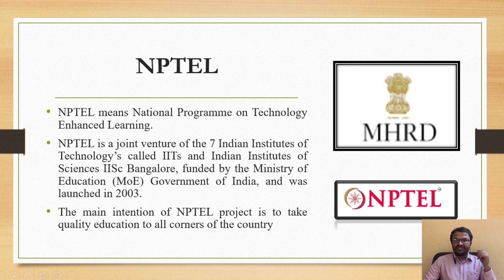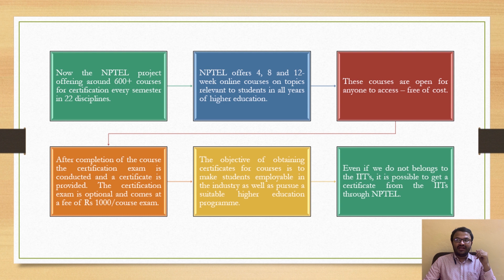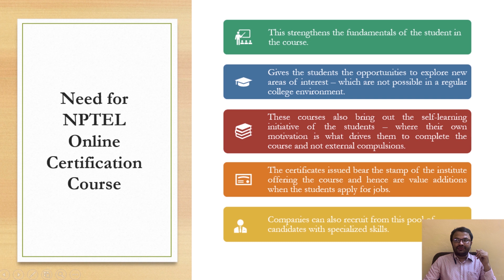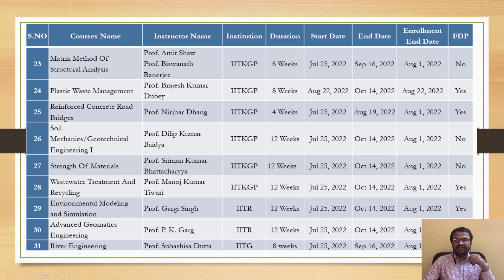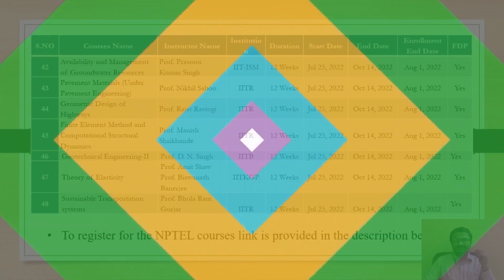NPTEL Certification Program I Detailed list of Courses Offered under Civil Engineering Discipline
Dear Students,
In this video, Complete details about NPTEL and Certification Course were discussed which were designed by IIT's and IISC Bangalore. Moreover the list of various courses offered under Civil Engineering Disciplines were briefly explained. The link for SWAYAM and NPTEL are given below: